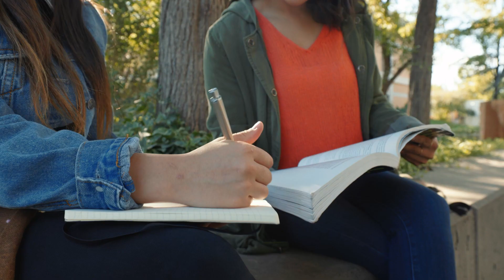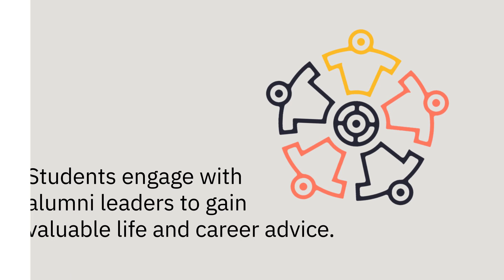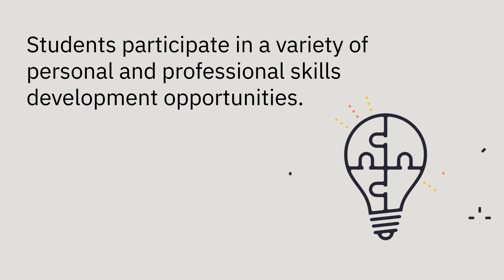Advancing YU Students Program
The Advancing YU Students Program is for students in their third or fourth year of study. Launched in 2021, the program consists of two streams: Advancing Black Students and Advancing Women.  The program celebrates the many successful York University alumni and provides them opportunities to meet and invest in the next generation of professionals and scholars. If you would like more information about the Advancing YU Students program and are interested in participating, please